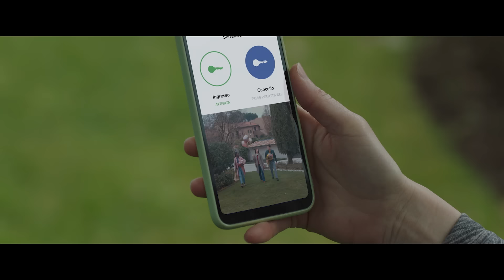BTICINO: il tuo modo di essere Smart